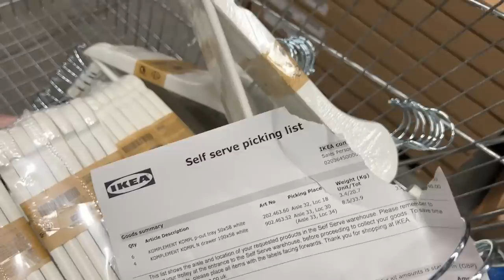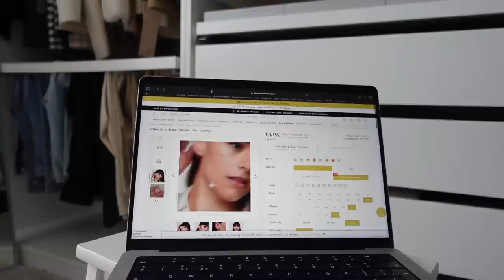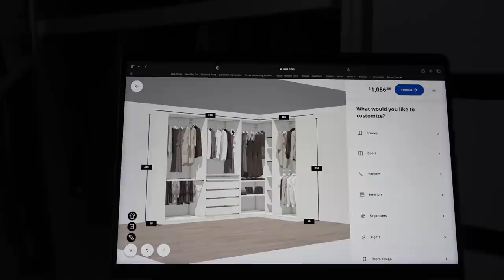WALK IN WARDROBE TOUR!! | DIY WARDROBE FOR UNDER £1000!! | Freya Killin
WALK IN WARDROBE TOUR!! | DIY WARDROBE FOR UNDER £1000

Code FREYAKILLINSLEEP or 5% additional discount on all ongoing promotions

Cartier necklace
Jill Sander t-shirt
Dior lip oil (001 pink)
Gold bag holders
Perfume display
Acrylic handbag stands